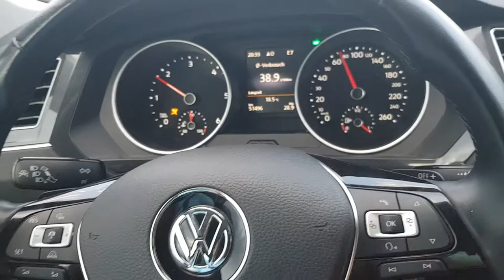stop mileage / Kilometerstand Stoppen VW Tagung 2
Can Blocker, Can Filter, Can Emulator VW